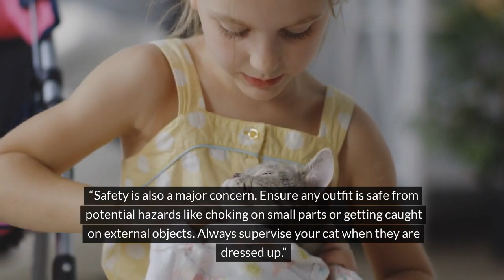What Do Cats Think About Fashion For Them?